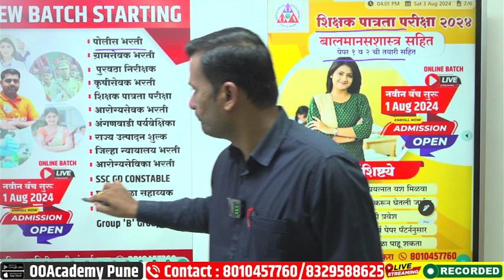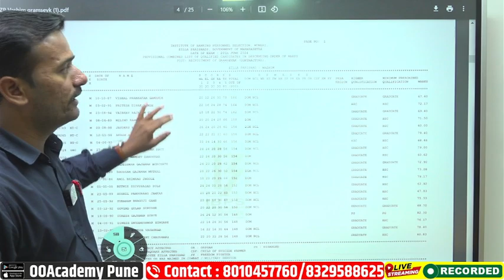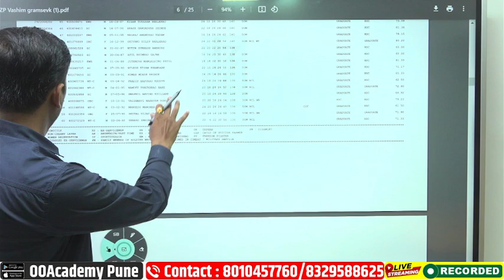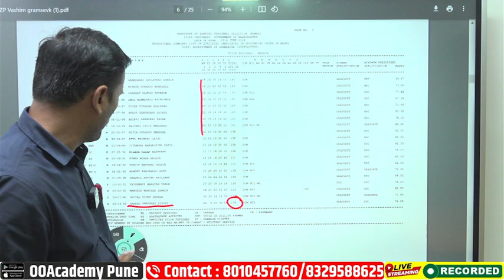ग्रामसेवक वाशिम निकाल जाहीर Gramsevak washim Result 2024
👉  courses.ooacademy.co.in

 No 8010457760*